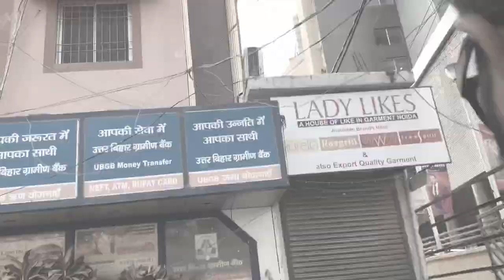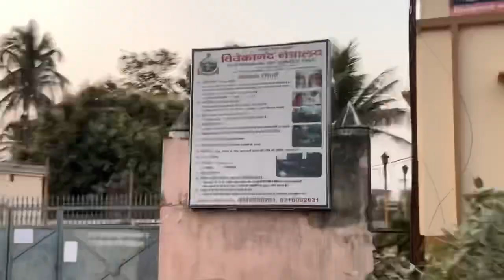MUZAFFARPUR CITY TOUR WITH BIKE